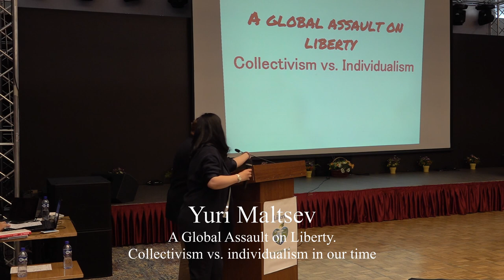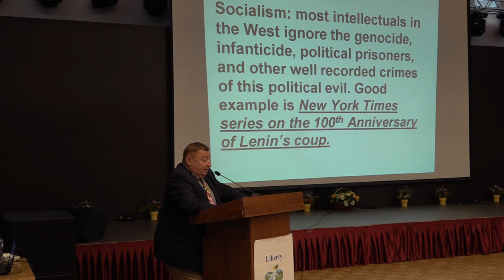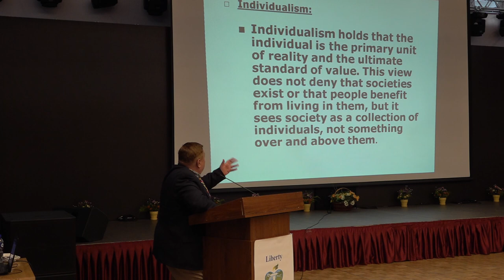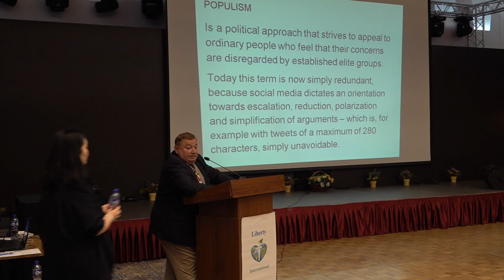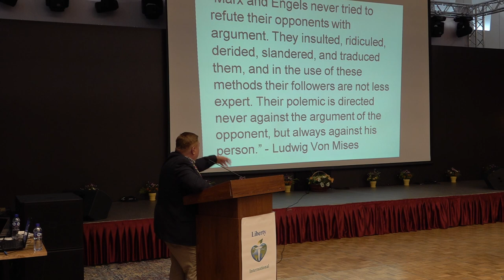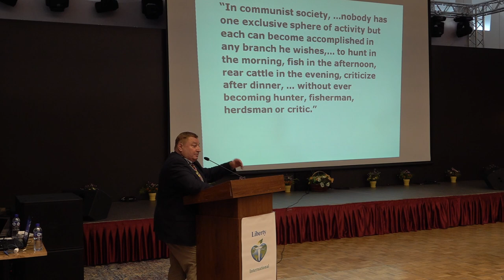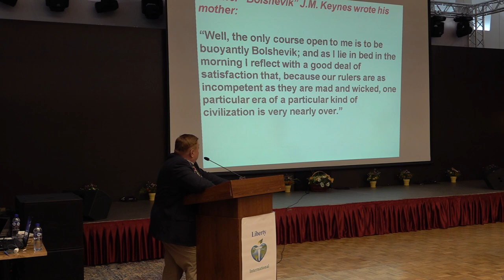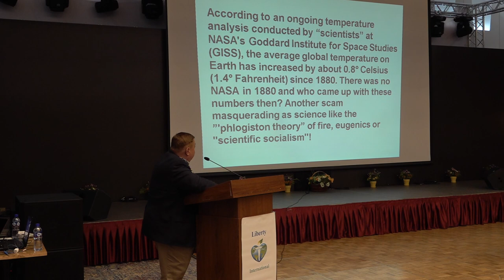Yuri Maltsev - A global assault on liberty. Collectivism vs. individualism in our time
Yuri Maltsev, PhD, Professor of Economics at the A.W. Clausen Center for World Business at  Carthage College in Wisconsin. He held,over a fifteen-year period, various teaching and research positions in Moscow, Russia. Prior to emigrating to the United States in 1989, he was a member of a senior team of Soviet economists that worked on President Gorbachev's reforms package of perestroika.Before settling in the Midwest, Dr. Maltsev served as a Senior Fellow of The Jennings Randolph Program for International Peace at the U.S. Institute of Peace of the United States Congress. There he analyzed problems of the postcommunist transition to a market economy, with special emphasis on privatization and deregulation. In the US Dr. Maltsev has visited all states of the Union, giving lectures at leading universities, corporations, banks, colleges, churches, schools and community centers. He has appeared on        Cable Network News (CNN), Financial Network News, PBS NewsHour, SABC, MSNBC Africa, SABC, C-Span,            and other American, Canadian, Lithuanian, Russian, Spanish, South African, and Finnish television and radio programs. He has authored nine books and over two hundred articles.

Dr. Maltsev serves as a member of the advisory boards of the Foundation for Economic Education; Center on Global Prosperity of the Independent Institute, Heartland Institute; and the Quarterly Journal of Austrian Economics. He is a Senior Fellow of the Ludwig Von Mises Institute at Auburn, Alabama.